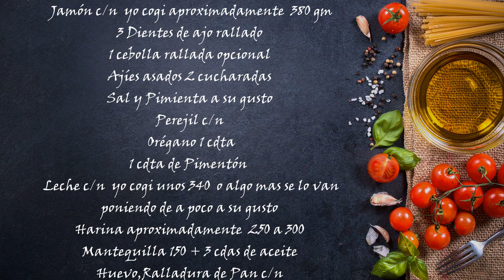Croquetas de Jamón a lo Cubano Deliciosas